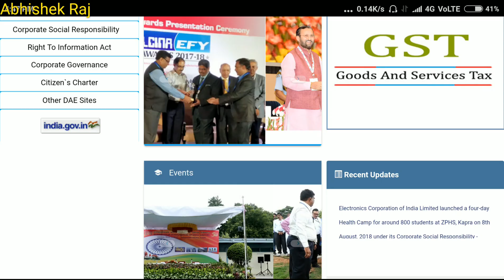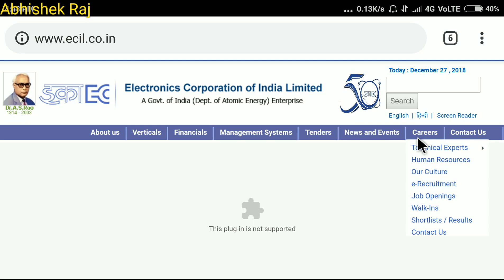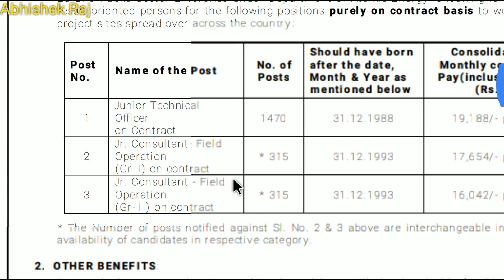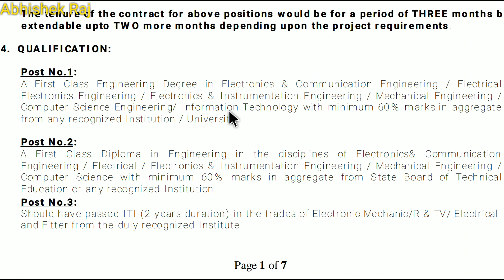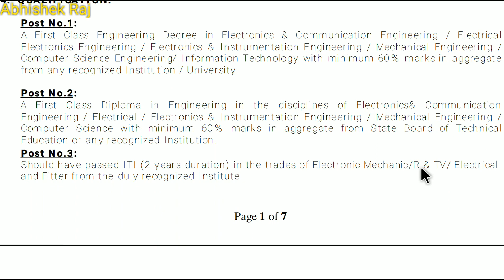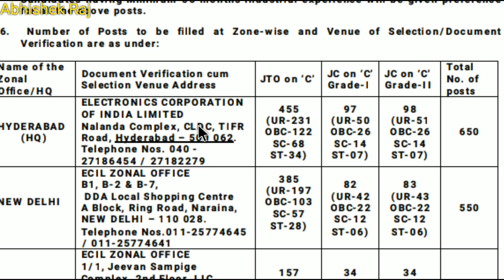ITI, DIPLOMA, B. Tec ।।On contract basis job. Apply now